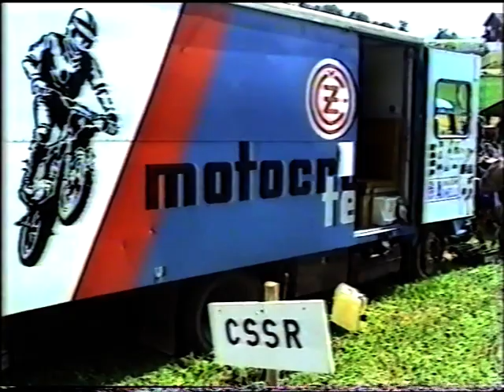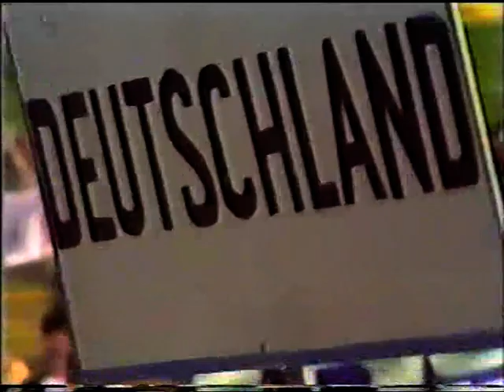1982 Motocross Trophee des Nations